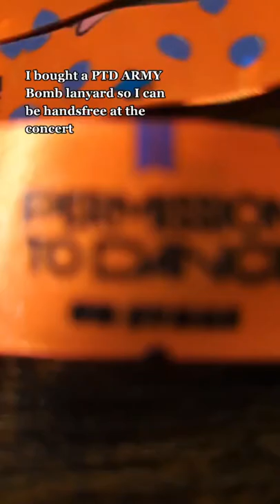BTS Light Stick Lanyard